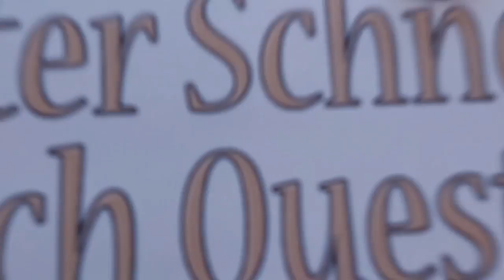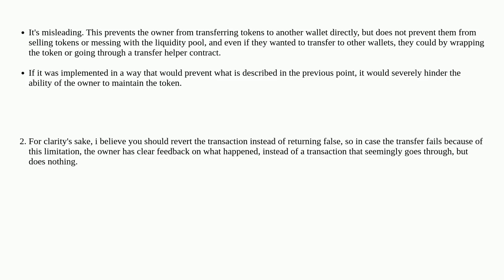Ethereum: How can I limit the number of owner transactions?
How can I limit the number of owner transactions?

A special thanks goes out to the community

  solidity binance-smart-chain